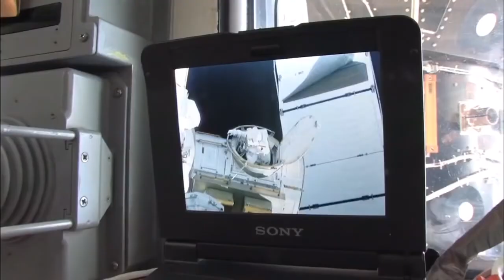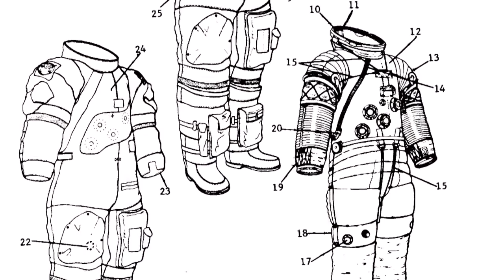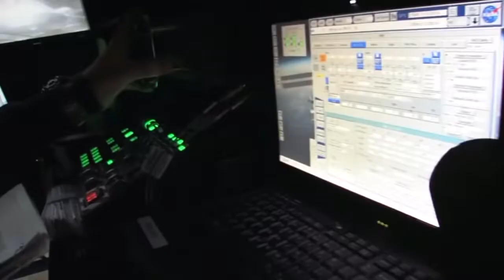03 Suit Up 50 Years of Spacewalks